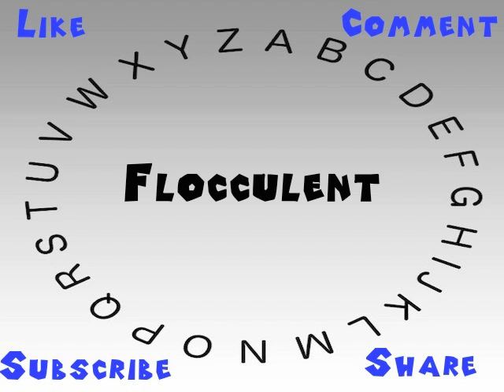How to Say or Pronounce Flocculent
This video shows you how to say or pronounce Flocculent.

How accurate does it say Flocculent? How would you say Flocculent?